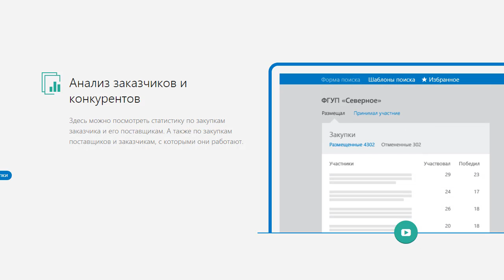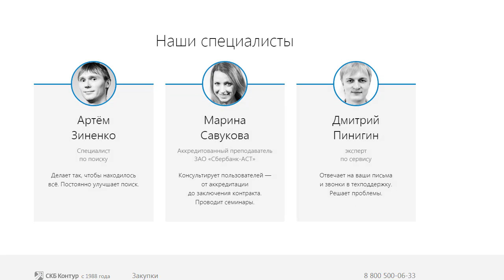Контур закупки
Бесплатно